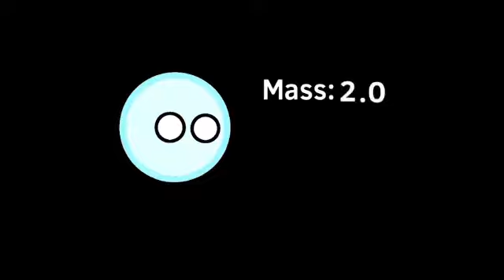Dogepro simulation experience S2 P5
Oh yes….
Umm sry for not uploading a video in almost a week
From now imma post around 3-6 videos a week